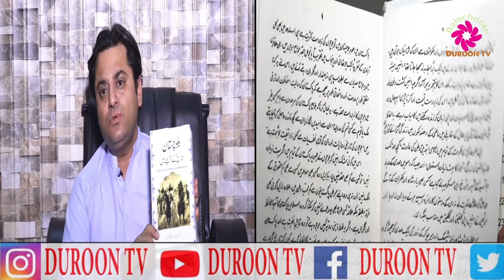Balochistan History books Duroon tv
بلوچستان کی تاریخ پر کون سی سدابہار ریفرنس بکس ہیں؟
ان کتابوں کی نئی اشاعت کہاں سے ہوئی ہے؟
جانیے کتاب تعارف میں
جانیے کتاب تعارف
عابد میر کے ساتھ